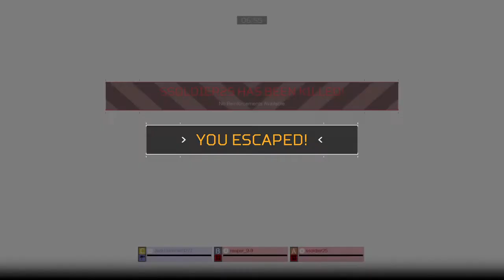Predator Hunting Grounds EP 419: Dutchy Poo Predator Hunter